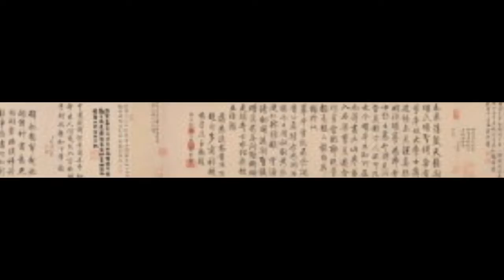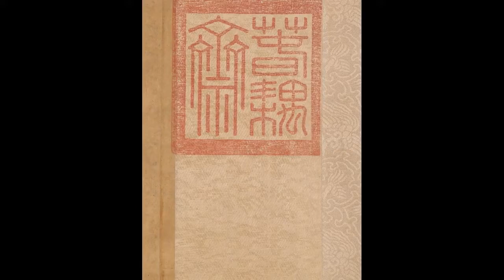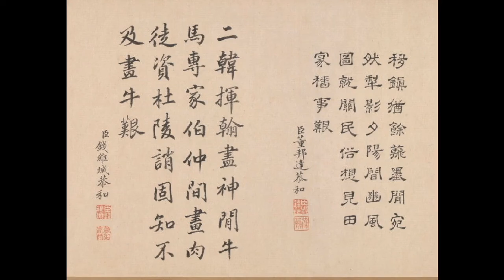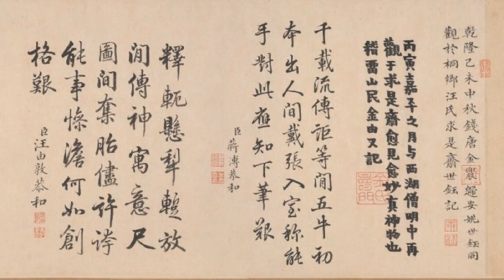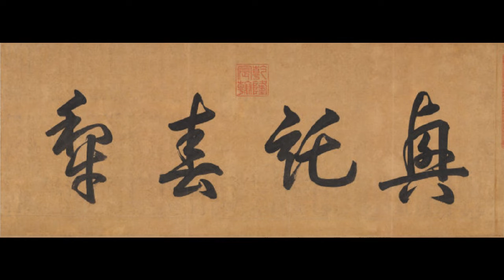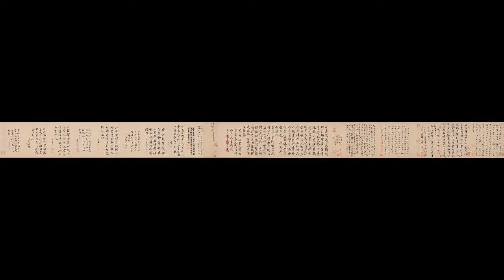藝苑掇英 韓滉 （723年-787年） 五牛圖 Five Bulls 中國十大傳世名畫 唐代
韓滉huàng（723年-787年），字太沖，京兆府長安縣（今陝西省西安市長安區）人，中國唐朝中期政治人物、畫家。
韓滉博雅多才，工書法，善鼓琴，又是著名畫家，擅畫人物及農村風景、牛驢，畫牛尤「曲盡其妙」，其弟子戴嵩與韓幹畫馬並稱「韓馬戴牛」。韓滉經常入鄉，以寫生為樂。畫蹟有《堯民擊壤圖》、《田家風俗圖》、《李德裕見客圖》等，著錄於《宣和畫譜》。傳世作品有《五牛圖》、《文苑圖》，朱景元《唐朝名畫錄》評為妙品上，趙孟頫讚譽「神氣磊落，稀世名筆」。
《五牛圖》是以田家生活為主題的代表作。曾被收入北宋、南宋的內府。畫面布景簡潔，僅畫有一棵小樹，著力地表現出牛的狀貌：五頭牛，各具姿態，或吃草，或翹首面馳，或縱蹄而鳴，或回顧而舔舌，或緩步而趾行，神情生動，準確地勾繪出牛的體態結構；著色自然，風格樸實，近似民間繪畫。
《文苑圖》現藏北京故宮博物院，絹本，設色。
韓滉的父親韓休曾為太子少師，於唐玄宗時任宰相。韓滉於肅宗時入仕，為監察御史十多年，以廉潔公正著稱，代宗時任戶部侍郎判度支（771年），對於當時不振的唐朝財政頗有助益。後擔任太常卿，朝廷以吏部尚書劉晏判度支，韓滉出京為晉州刺史。大曆十四年（779年），任浙江東西觀察使，加檢校禮部尚書。781年轉任潤州（今江蘇鎮江）刺史、鎮海軍節度使，德宗時各地藩鎮叛亂，爆發涇原兵變，中央政府危急，韓滉在兩浙提供穩定的糧食和布帛支援，「毀撤上元縣佛寺、道觀四十餘所，修塢壁，建業抵京峴，樓雉相屬，以佛殿材於石頭城繕置館第數十」 ，對平亂有很大幫助，因功786年昇為檢校左僕射同中書門下平章事，加金紫光祿大夫。貞元初年，加封晉國公，貞元三年（787年）二月，去世，卒後贈太傅，諡忠肅。著有《春秋通例》一卷、《天文事序議》一卷等。
Han Huang (韓滉) (723-March 17, 787[1]), courtesy name Taichong (太沖), formally Duke Zhongsu of Jin (晉忠肅公), was an official of the Chinese dynasty Tang Dynasty, serving as a chancellor during the reign of Emperor Dezong. He was praised by traditional historians for his frugality and personal integrity, but blamed for being overly harsh and cruel in his governance.
"Five Bulls" volume, Tang, Han Yu Zuo, paper, color, vertical 20.8cm, horizontal 139.8cm.
There are no authors in this picture. There are 14 inscriptions on this and the tail papers such as Zhao Mengfu , Sun Hong, Xiang Yuanzhang , Hong Li and Jin Nong .
"Five Bulls" is the earliest painting on paper. The paper is made of linen and has the characteristics of Tang Dynasty paper. The picture shows five cows with different images, different postures, or standing or standing, or bowing, or head-on, dynamic. One of the cows is completely painted in front and has a unique perspective, showing the author's superb styling ability. The author outlines the bones of the cows with simple lines, wrapped in muscles, and the strokes are sophisticated and smooth, and the lines are full of strength and precise artistic expression. The hair of the head of the cow and the roots of the nose and mouth are even smaller. Every cow is stunned, and the author expresses his temperament and reluctance through the attention of his eyes. The work is completely based on cattle, with no background setting, accurate and vivid shape, light and simple color, different shades, rich picture, and reached the realm of both form and spirit. Taking cows into painting is one of the traditional themes of ancient Chinese painting, which reflects the leading idea of ​​agriculture-based agriculture. During his tenure as prime minister, Han Yu focused on agricultural development. This picture may contain the meaning of encouraging farming. The "Five Bulls" is one of the originals of his works. It is also one of the few pieces of the Tang Dynasty paper paintings. Therefore, both his artistic achievements and historical values ​​have attracted the attention of the world.